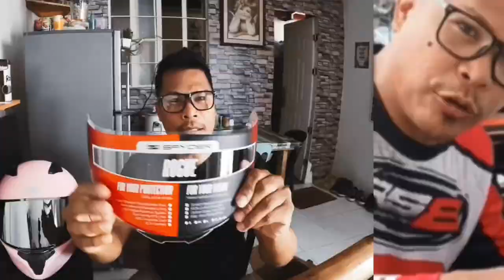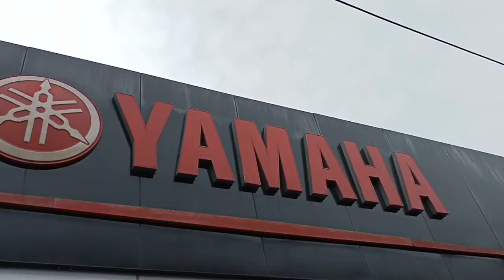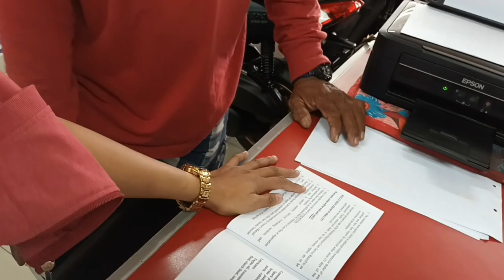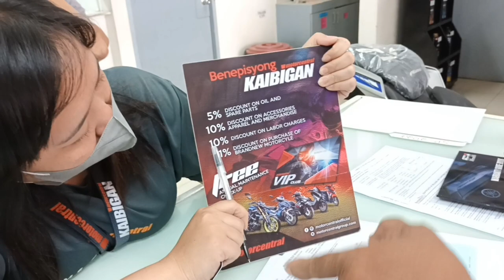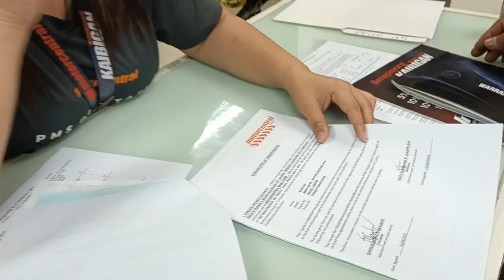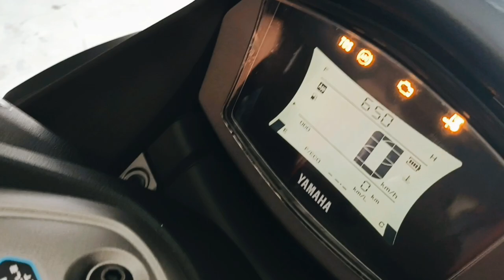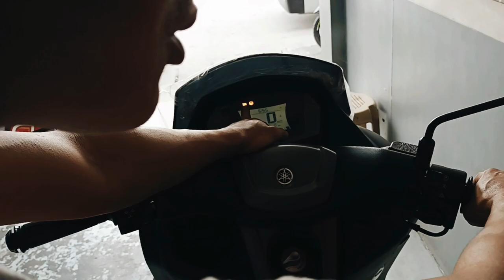Mabilisang proseso sa pagkuha ng motorsiklo | Nmax155 v2 matte green | Motonoypi garage